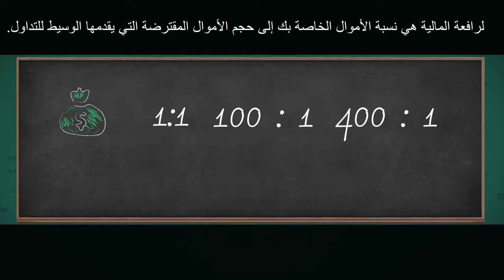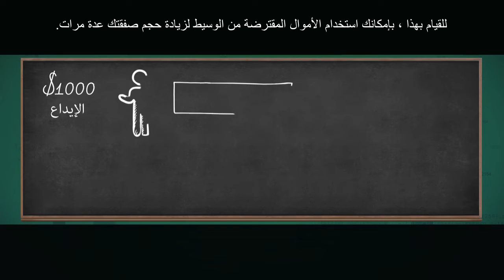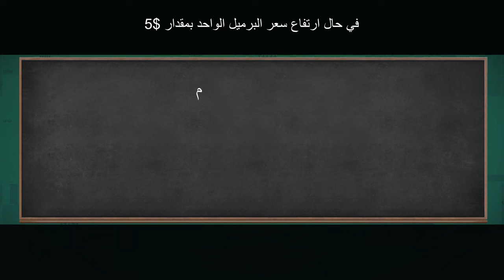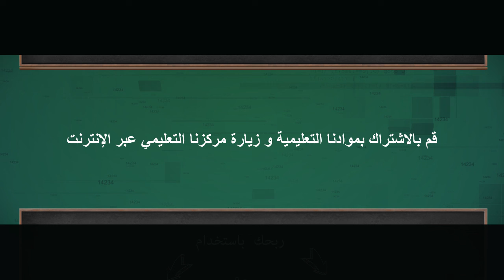ما هي الرافعة المالية؟ | What is Leverage in Forex | IFC Markets (AR)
الرافعة المالية في الفوركس هي نسبة أموال التاجر إلى حجم رصيد الوسيط. بعبارة أخرى ، الرافعة المالية هي رأس مال مُقترض لزيادة العائدات المحتملة. حجم الرافعة المالية للفوركس عادة ما يتجاوز رأس المال المستثمر لعدة مرات.

لمعلومات مفصلة أكثر قم بزيارة الصفحة الرئيسية لشركة IFC Markets ، وسيط الفوركس و الـCFD

تستطيع القيام بخطوتك الأولى معنا . قم بدراسة المواد التي نقدمها من أجل الاستعداد لبدء تداولات الفوركس أون لاين

فقط مع مجموعة IFCM تستطيع إنشاء و تداول أدوات مالية جديدة من مجموعة متنوعة من الأصول المتاحة .

تتبع أسعار الأصول المختلفة على الرسوم البيانية المباشرة ، وقم بالتحليل باستخدام التاريخ سعرها.

قم بإختيار أدوات اصطناعية جاهزة منشأة من قبل محلليين محترفين مع IFC Markets :

اجعل صفحتك الالكترونية أكثر جاذبية باستخدام الدردشة المباشرة للشركة ، محول العملات و يدجت الفوركس و موجز أخبار  و الويدجتات الأخرى .